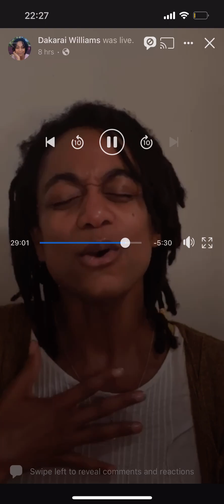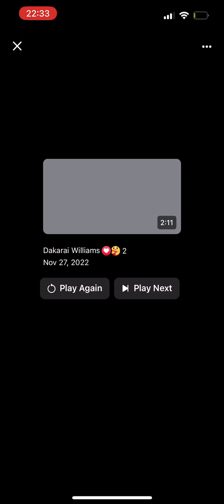🌻 Shine your light with me 👑🌻✝️✨